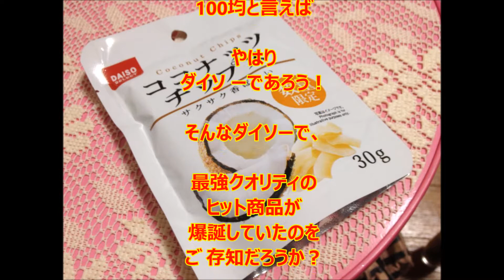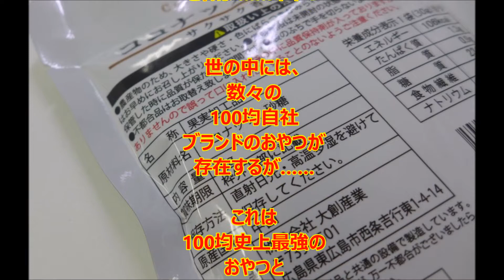[１００円でマジうまい！！] ダイソーの「ココナッツチップス」。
オシャレ輸入食品店でしか見かけないような「ココナッツチップス」がダイソーで売られているのだ。しかもスゲーウマい。ダイソーの、いや、100均おやつ史上最強とも言いたくなるウマさなのである。

【徹底比較】タイの「ハイチュウ」は日本ハイチュウのパッケージをタイ語にしただけ  の商品ではない！